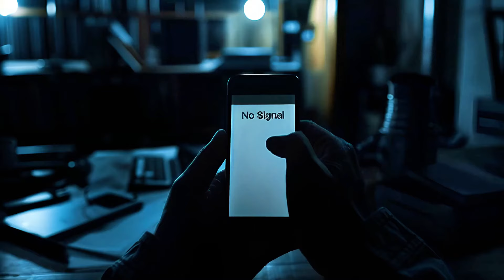The Terrifying Power of Whispering - Banshee's Melody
🎥 Unveil the Mysteries of the Digital Realm with "Whispers of the Banshee" 🎥

Join us on a spine-chilling journey with "Whispers of the Banshee"! 🖥️👻 Follow Marcus, a senior programmer at Digital Realms Innovations, as he encounters the eerie presence of a banshee within his digital world. Experience the haunting melodies crafted by the renowned composer Lee Burnette, brought to life through the supernatural visuals produced by Pika.

Immerse yourself in this modern ghost story! Smash that like button if you're captivated by Marcus's haunting adventure, subscribe for more eerie explorations, and hit the bell icon to join our legion of supernatural enthusiasts, always updated with our latest digital hauntings and spectral encounters! 👨‍💻🖥️👻

🎵 "Whispers of the Banshee" is now available on your favorite music platforms! 🌑

Partner Channels: @TIKITECHA-2095  @LofiLiving1980 @Space_Logic  @deepsurface  @djzachtyler @PeterRevelWalsh

I also want to support my fellow AI Rock Music Artist @GaleriaSynthetica

If you like Ai Music videos check out the: AI Music Showcase

Every Friday night at 7:30 they showcase AI music videos.